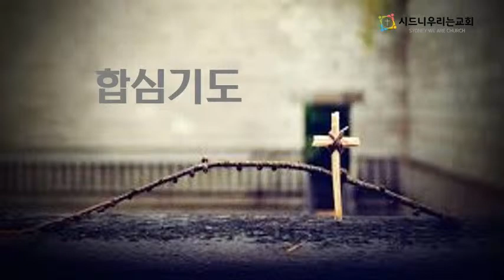[시드니 우리는교회] 새벽기도회 (2024년 4월 15일 월요일, 새벽 6시)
'신명기 28장 36~57절' / "불순종의 종착점" / 김진호 목사
주소. Level 1, 192C Mona Vale Road, St. Ives, 2075 (테바 홀)
주일 1부예배 : 매 주일 아침 10시, "테바 홀"(St.Ives)
주일 2부예배 : 매 주일 낮 12시 30분, "St.Ives Community Hall"
유초등부예배 : 매 주일 낮 12시 30분, "St.Ives 도서관 미팅룸"
중고등부예배 : 매 주일 낮 12시 30분, "테바 홀"(St.Ives)
수요예배 : 매 주 수요일 저녁 7시 30분(온-오프라인), "테바 홀"( St. Ives)
토요일, 아침기도회 : 매 주 토요일 아침 7시(온-오프라인), "호주교회당"(258 Mona Vale Road, St. Ives, 2075)
새벽기도회 : 새벽 6시(월~금, 온-오프라인 생방송으로 진행), "테바 홀"(St. Ives)